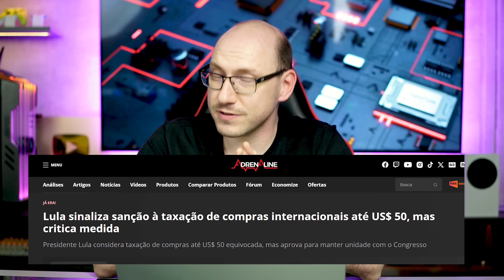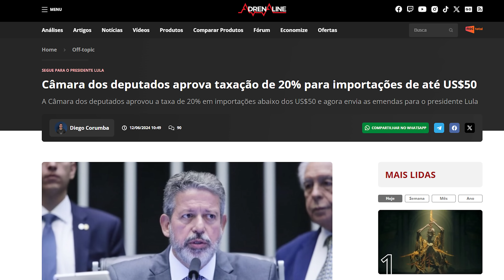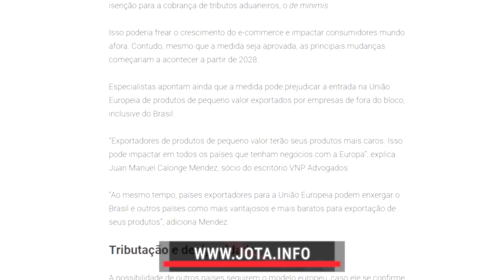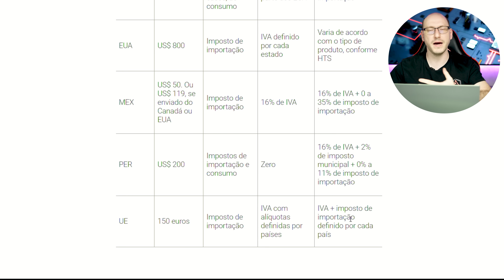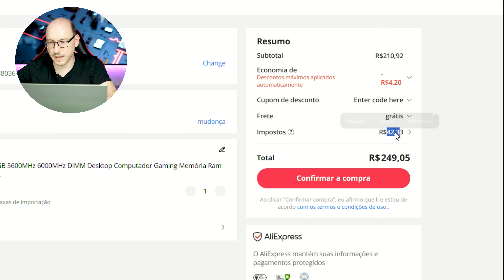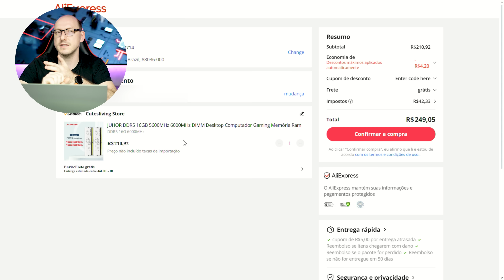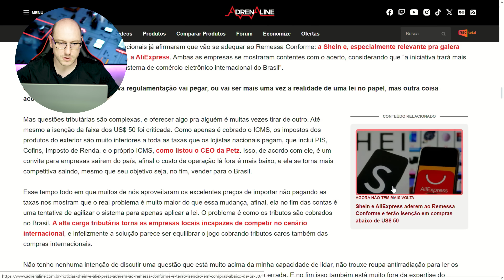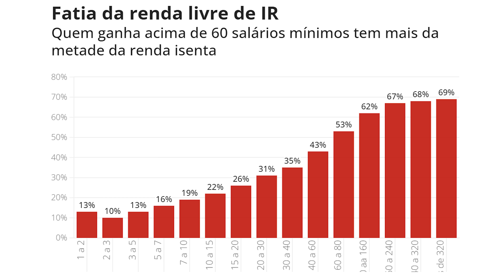RIP IMPORTAR? A nova taxa para compras abaixo de US$ 50!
O presidente Luiz Inácio Lula da Silva sinalizou que deve sancionar a taxação de compras internacionais até US$ 50, apesar de considerar a medida equivocada. A decisão foi tomada visando garantir a “unidade” entre o governo e o Congresso Nacional.

Lula sinaliza sanção à taxação de compras internacionais até US$ 50, mas critica medida

Diego Kerber (@kerberdiego) faz a apresentação, com Luiz Gabriel (@luiz_bladee) responsável por gravar e editar. Diego Kerber fez a thumbnail.

Guia de PC Gamer 2024:

• PC Gamer de R$ 2 mil (PC da Crise) •

• PC Gamer de R$ 3 mil (PC Baratinho) •

• PC Gamer de R$ 4 mil •

• PC Gamer de R$ 6 mil •

• PC Gamer de R$ 8 mil •

• PC Gamer de R$ 10 mil (PC Gamer dos Sonhos)

• Os acessórios utilizados •